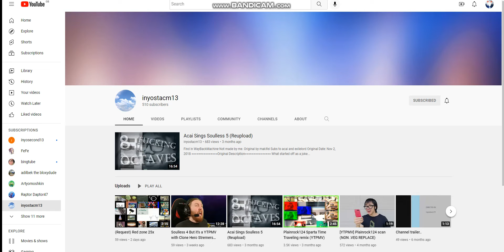Destroying inyostacm13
FUCK YOU THAI BITCH